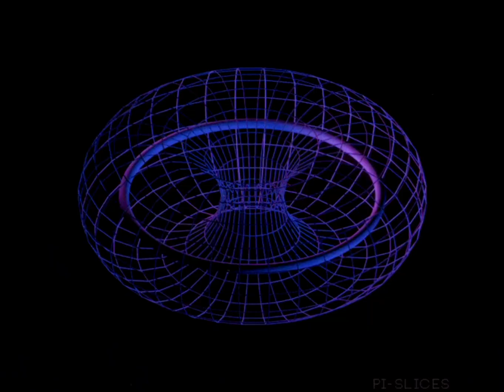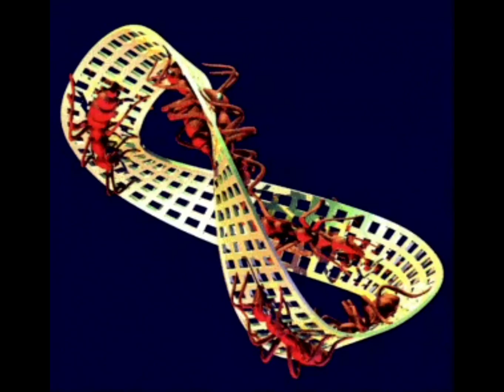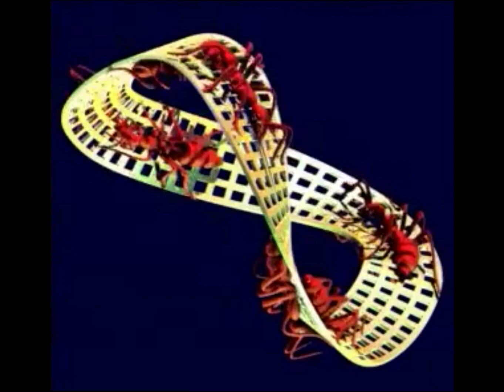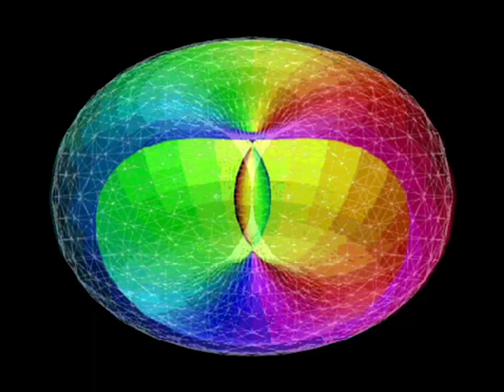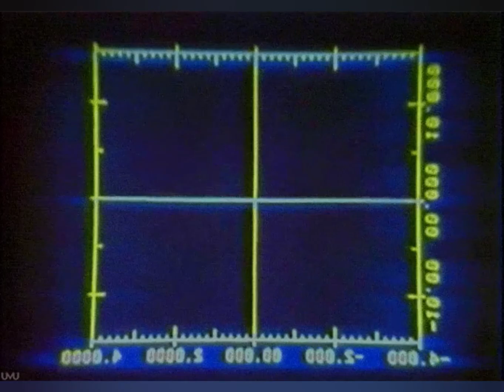Mobius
Another original song I did back somewhere around 2014.
For best results, play on a loop.

00:00-1:04 Intro
01:04-01:52 Intro with added elements
1:52-3:49 (first main part) w/ beat
3:49-7:10 second part
7:10-8:22 third part
8:22-9:10 song wind down
9:10-11:07 outro

As always, video edited on a phone.